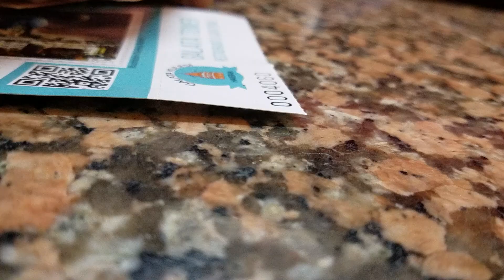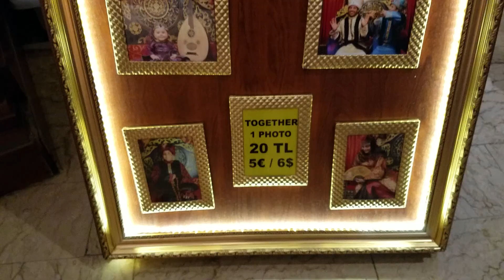Istanbul Sunday Morning Stroll - Galata Tower - Galata Bridge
First Day in Istanbul.

Went for a walk starting from Seda's Airbnb.

Sign up for Airbnb and get $40 off your first adventure.

10 minutes away from Galata Tower. Opens at 9am.
15 minutes from Galata Bridge where all the fisherman hang

Grabbed some Simiti, Cai, fresh squeezed pomegranate juice, and a sandwich. Everything including the ticket to the tower was under 40 Lira.